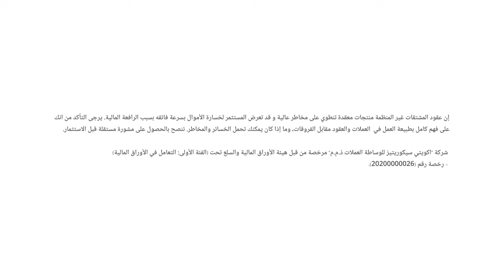في أسبوع الفائدة إلى أين تتجه البنوك المركزية؟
وسط ترقب الأسواق صدور قرار الفائدة نظرة حول مسار السياسة النقدية لدى العديد من البنوك المركزية.
ماذا عن تحركات الذهب والنفط أمام الدولار الأميركي؟